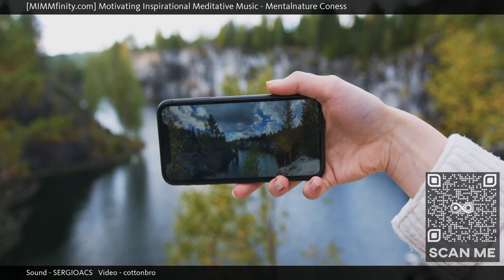⭐ Regenerative Music ⭐ Music Video For Meditation ⭐ (Mentalnature Coness) ⭐ Frustration ⭐ ...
MIMMfinity, Motivating Inspirational Meditative Music presents "Mentalnature Coness", an eclectic and extended masterpiece designed to help calm and soothe your mind, body and soul. When watching our videos, a soothing calmness comes over you as your breath slows down, deep and shallow, from the sights and sounds throughout; while embracing the moment and just being with it and all that surrounds you, fading away, letting it all flow through you. Let your mind be free, wander and let your worries dissipate.

The immersive MIMMfinity experience, also known as the "MIMMfinity effect" is best viewed and enjoyed full screen in HD with quality ear phones for the full effect.

Watch this if you are open to different ideas and perspectives.   Also if you like GenreMeditation/SpiritualAmbientHigh Rhythmic Drones, MoodRelaxingDreamyBrightPeaceful, MovementFloatingSlow.

Other commonly searched terms:

Releasing Emotional Blockages,
Calming Night Background,
Music Video For Relaxing,
Relaxing Music Video For Studying,
Healing Sleep Music

Currently Playing: Mentalnature Coness (Regenerative Music - Music Video For Meditation - Frustration)